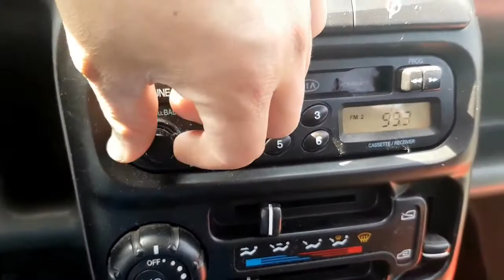[Autowini.com] 2002 Kia Visto Que